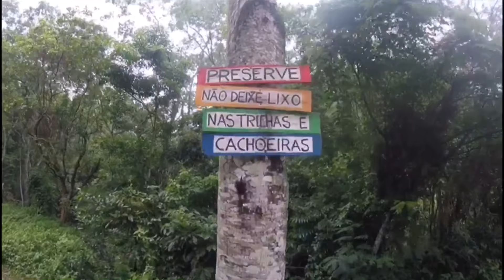Amantes da corrida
Feriado também é dia de treinar.
+ um treino da Equipe MR Fitness Trainer em parceria com a galera da Free Runner e a CORJA-RJ.